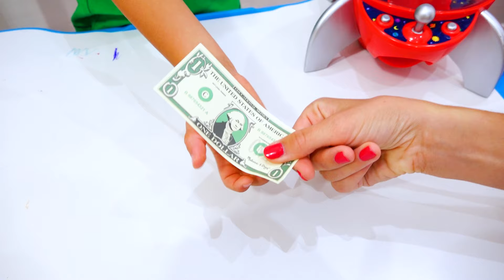Vlad i Nikita bawią się zabawkową maszyną do niespodzianek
Vlad i Nikita udają, że bawią się zabawkową maszyną-niespodzianką i przyjaciółmi